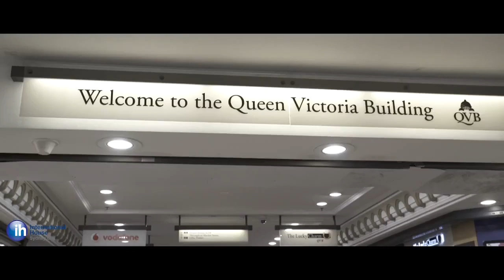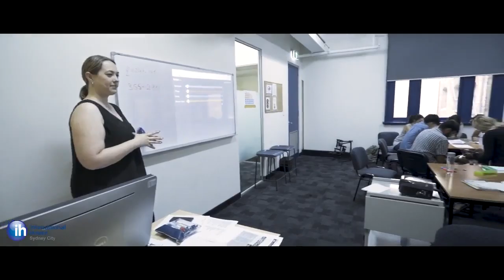Estudiar inglés en Australia con Australia Study España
¿Qué es el curso ETYL / TECSOL de English for Teaching Younger Learners?
🎖Acreditado por NEAS, este curso de TECSOL prepara a los participantes para enseñar inglés a niños de 4 a 12 años de edad. Está disponible para estudiantes con un nivel de inglés intermedio. Ayudará a los estudiantes a desarrollar sus habilidades lingüísticas, e introducir la metodología de enseñanza y las actividades para enseñar a los estudiantes más jóvenes.

- Lecciones de desarrollo del lenguaje: hablar, escuchar, leer, escribir, vocabulario, gramática y pronunciación.

- Talleres sobre metodología de la enseñanza para niños.

- Practicar haciendo planes de lecciones.

- Demostraciones de gestión de aulas.

- Presentaciones y práctica utilizando canciones, haciendo máscaras, enseñando juegos y otras actividades.

- Clases de lengua de profesor.

- Practicar la enseñanza con tus compañeros.

- Observación en escuelas primarias estatales junto con el Departamento de Educación de NSW.

- Experiencia laboral opcional como asistente de un maestro en un preescolar local.

🌞 Clima: 9/10 💻 Trabajo: 6/10 🏖 Beach Life: 8/10

📚Cultural Style:8/10 🏄‍♂️Surfometro: 8 💸 Coste de Vida: Alto

🏛️ nivel 4. 402/114-120 Castlereagh Street Sydney- 2000
🇦🇺NSW Australia.